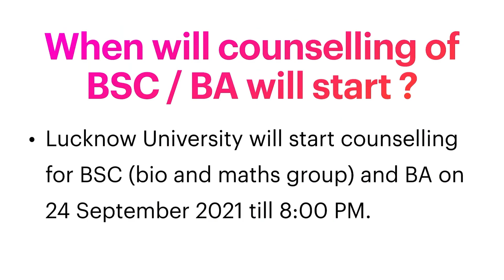Lucknow University BA / BSC Choice Filling Counselling Date Announced Officially- LU UPDATE UG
Hello friends,
In this video I have given information regarding counselling date of BA/Bsc at Lucknow University.